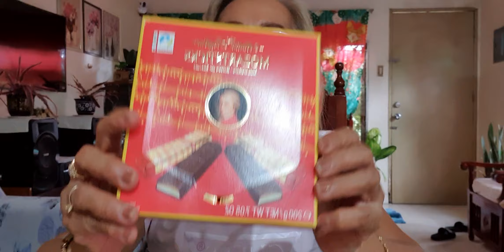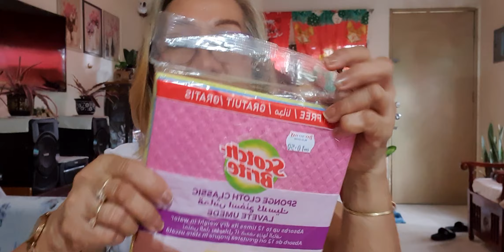Pasalobong galing Dubai # thankful # blessed